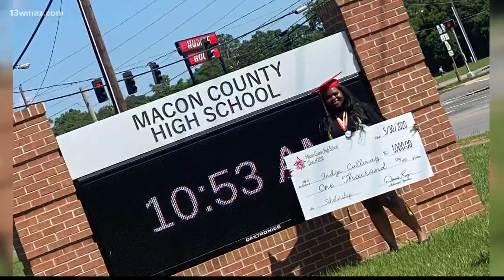Macon County high school graduate surprised with scholarship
Former students raised enough money to give Indya Calloway a $1,000 check for college.

13WMAZ News is the #1 station for news and weather in the Central Georgia area, serving people in Dublin, Macon, Milledgeville and Warner Robins.